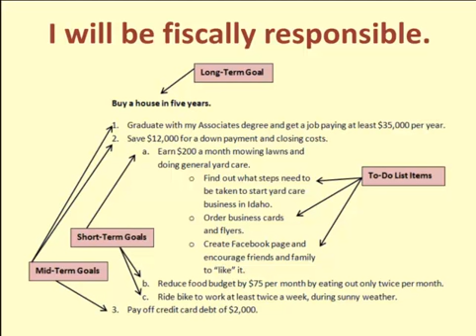Goals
busm 150 goals